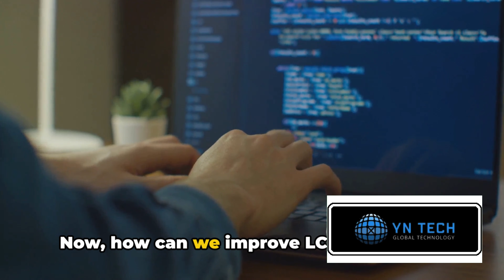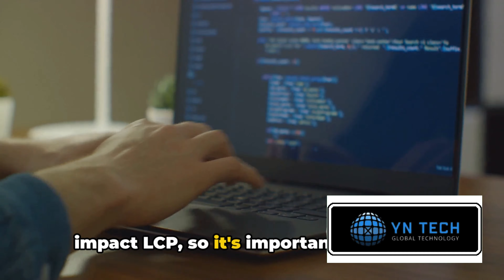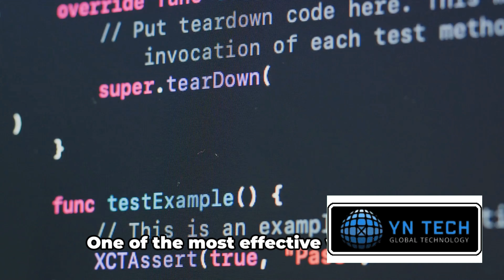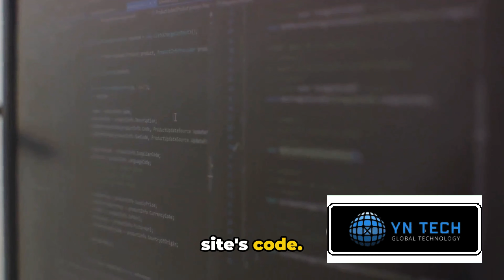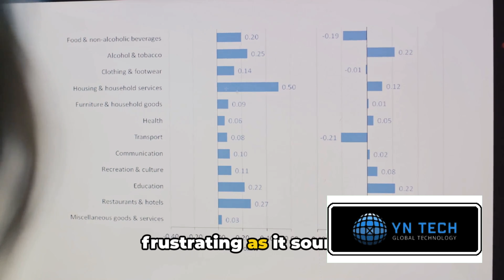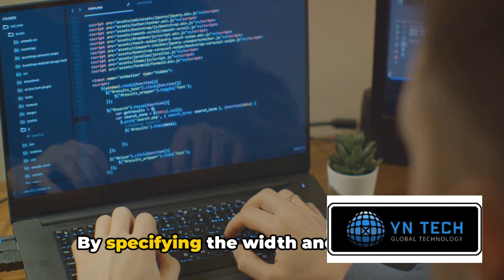Core Web Vitals Your SEO Optimization Guide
In this comprehensive guide to mastering Core Web Vitals for SEO optimization, we'll dive deep into the crucial factors that impact your website's user experience and search engine rankings. Join us as we explain how to measure and analyze Core Web Vitals like First Input Delay, Largest Contentful Paint, and Cumulative Layout Shift. Discover actionable tips and strategies for optimizing these factors, boosting your website's speed, interactivity, and visual stability. Don't miss out on this must-watch video for anyone looking to improve their website's performance and searchability. Let's optimize our websites together!

OUTLINE:

00:00:00 Introduction to Core Web Vitals
00:01:56 Understanding Largest Contentful Paint (LCP)
00:04:04 Exploring First Input Delay (FID)
00:06:02 Delving into Cumulative Layout Shift (CLS)
00:08:01 Effective Core Web Vitals Optimization Strategies
00:09:32 Conclusion and Call to Action